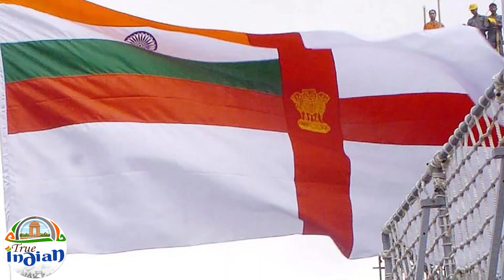Indian Navy to get new flag as Modi govt gets rid of colonial St. George’s Cross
The Indian Navy will jettison a Colonial-era vestige, the Cross of St George on its flag, this week, with Prime Minister Narendra Modi set to unveil a new naval ensign on September 2 at the commissioning ceremony of India’s first indigenous aircraft carrier Vikrant in Kochi, the PMO said on Tuesday.